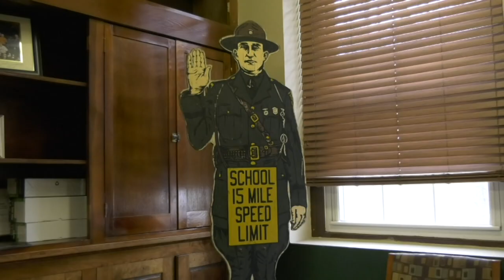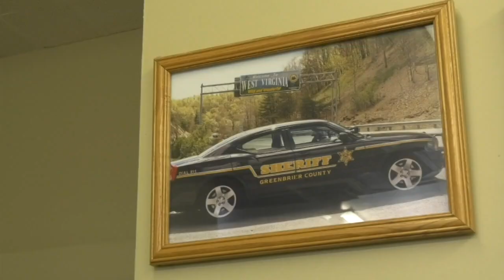Sheriff BRUCE SLOAN Pkg